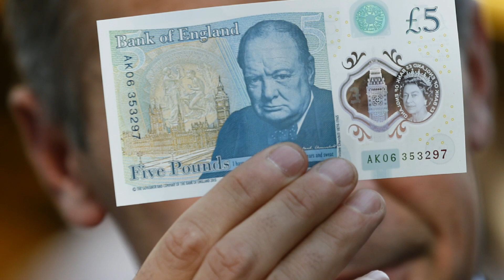lalchi insaan|lalach buri bala hai|moral story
charwahai ki kahani hindi mein
charwaha story in hindi
lalach
lalchi kahani
lalchi hindi kahani
greedy man
iraq
sadam hussain
general
dog
kutta
charwaha